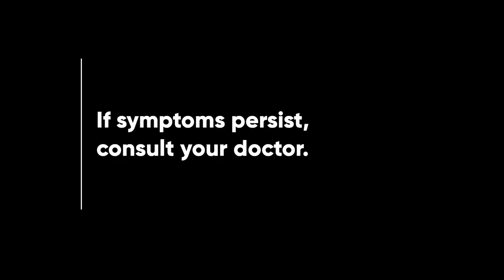Rhea Generics Radio Ad 2H 2022 37s with Angel Locsin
This is the Angel Locsin-voiced version of the 2H 2022 Radio Ad for Rhea Generics - a well known brand from Philusa that offer high-quality yet cheaper medicines that were made from well-known pharmaceutical companies.

DRPS Two 2812: Rhea Generics Radio Ad 2H 2022 37s with Angel Locsin